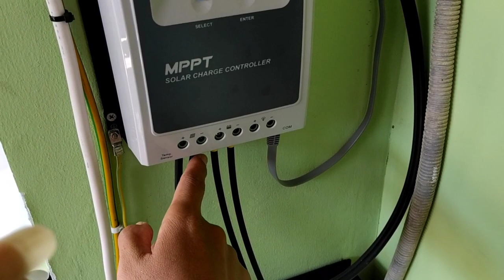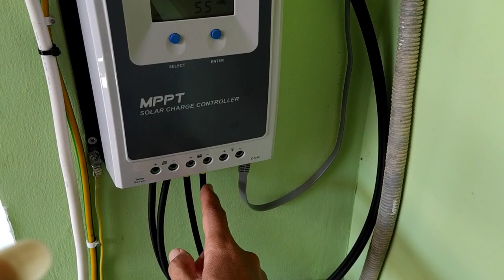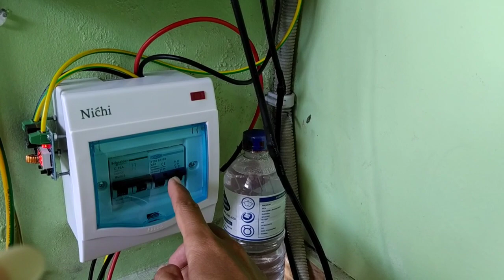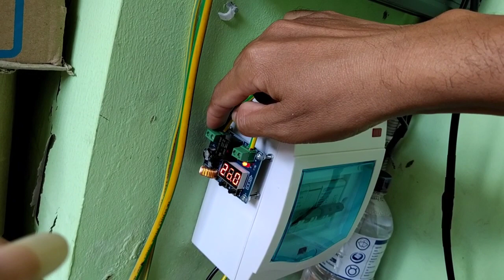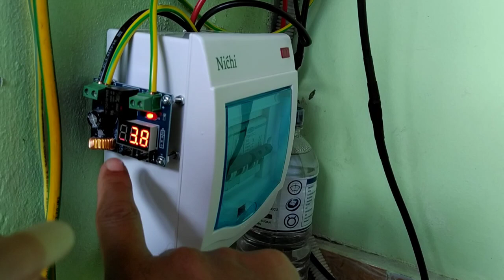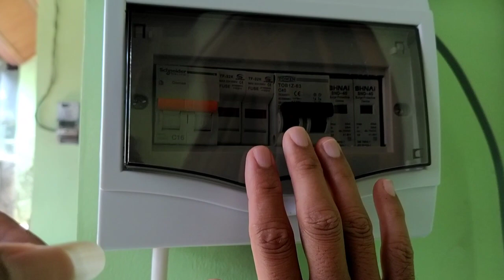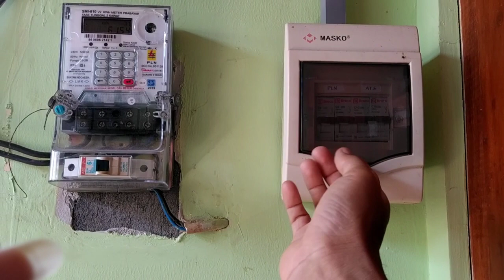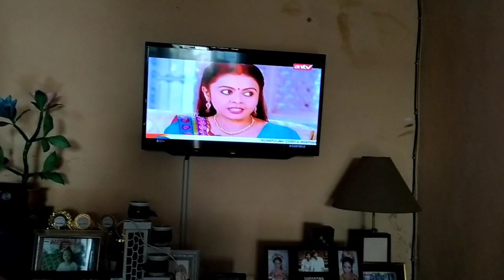Merakit listrik tenaga surya sendiri Merakit PLTS off grid untuk rumah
Merakit listrik tenaga surya sendiri/Merakit PLTS 1.400wh untuk rumah bisa dilakukan secara bertahap. Misalnya dgn cara merakit panel surya terlebih dahulu. Kemudian belajar cara merangkai battery PLTS, cara merangkai battery VRLA, cara merangkai sistem battery 24volt. Di video ini saya membagikan pengalaman saya bagaimana cara mendapat listrik gratis untuk rumah saya.
Harapan saya semoga semakin banyak orang yg bisa menikmati listrik gratis dari panas matahari.

Terima kasih
Salam,
Baba

Link video Unboxing battery VRLA Dan cara merangkai sistem battery 24V dengan 4 battery 👇👇👇